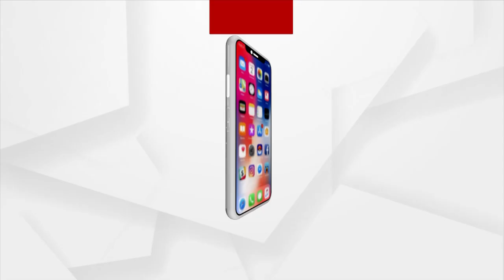Swaad Odisha | With Actress Naina Das | Argus News